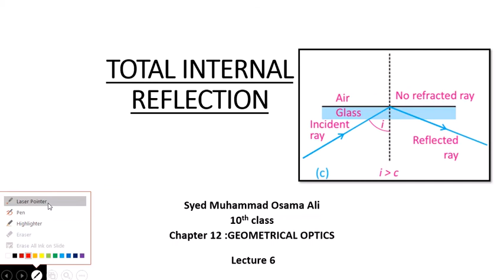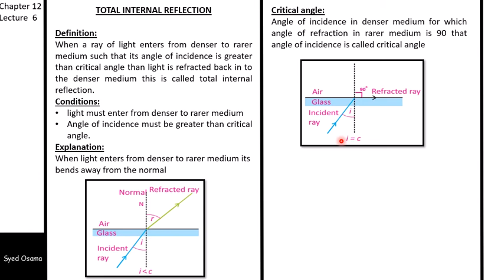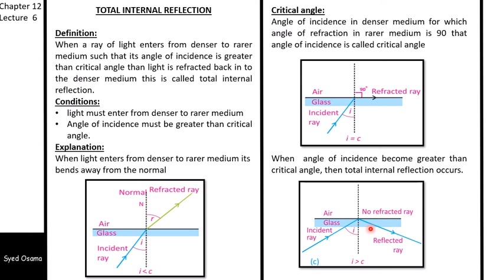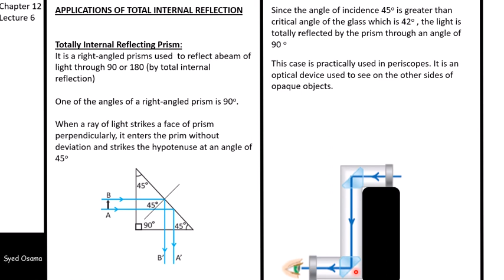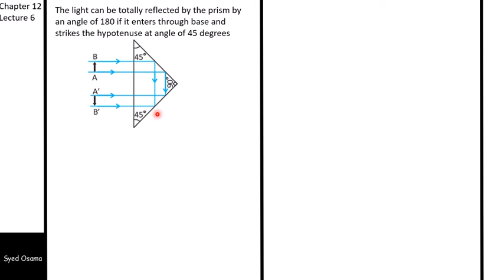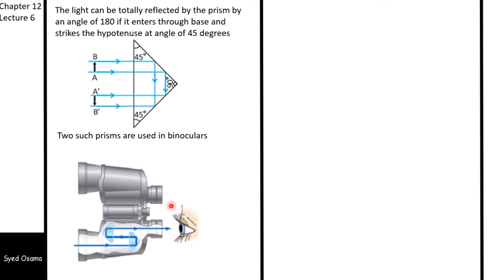total internal Reflection of light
total internal Reflection of light, critical angle, totally reflecting prism